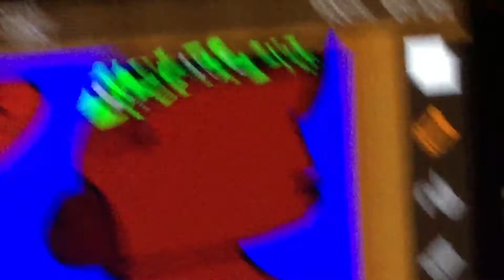What should the ship name be fore spring and bladeheart